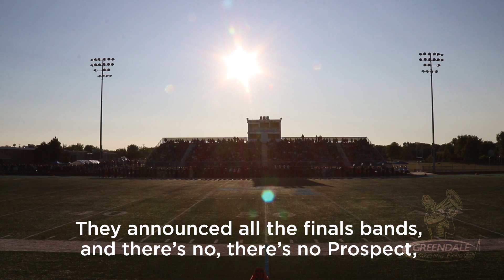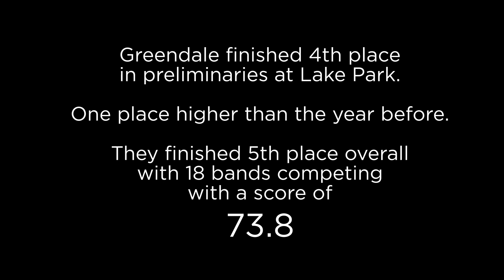A Day at Lake Park - Greendale Marching Band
September 9, 2017 - The Greendale High School Marching Band heads into competition season in Roselle, IL at the Lake Park Lancer Joust. See how the band did.